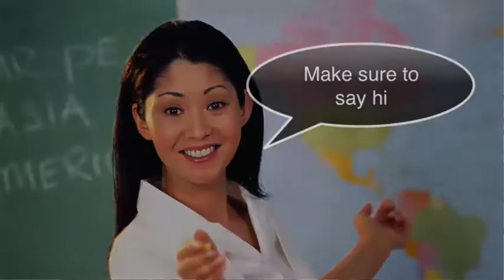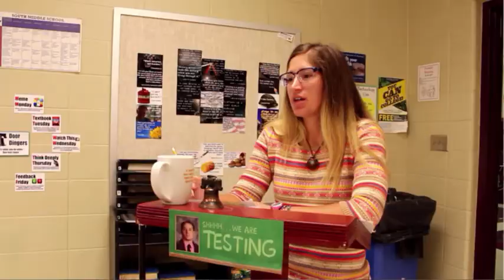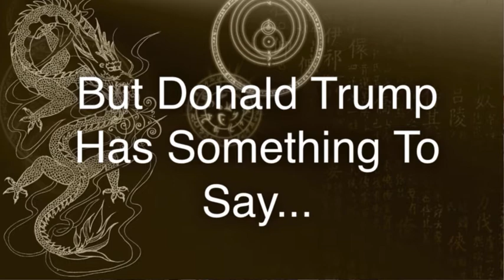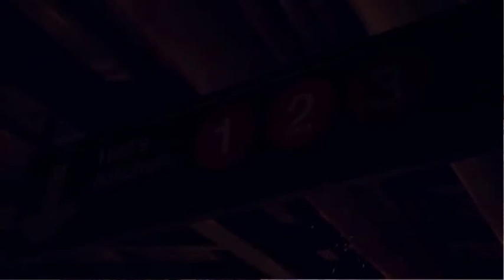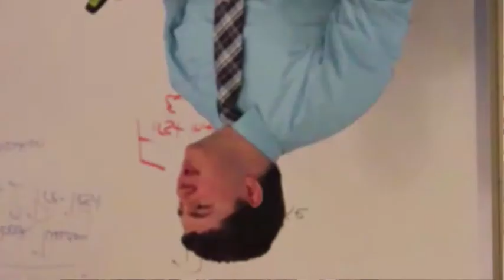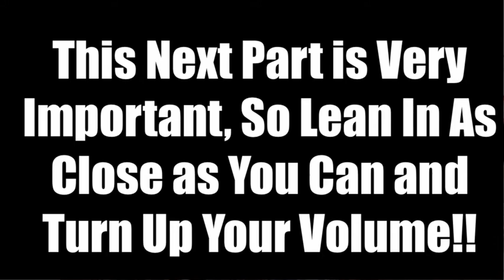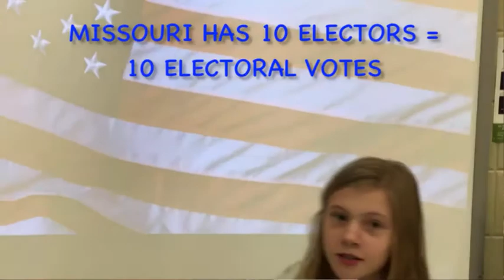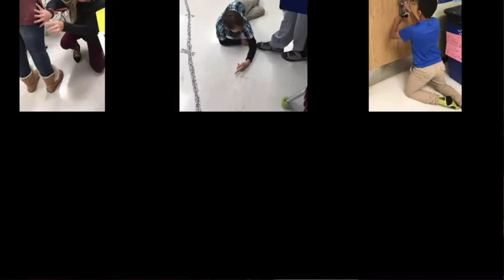SMS Weekly Digest S2 Ep9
The 9th episode of the second season of the SMS Weekly Digest.